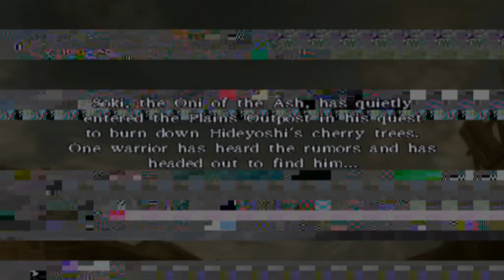This Game Is Hard~|Onimusha: Dawn of Dreams|Part 02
Hopefully it gets easier as it goes on...